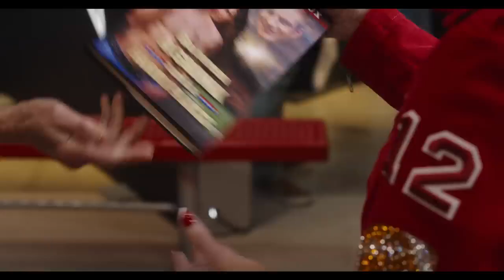80 FOR BRADY Official Trailer